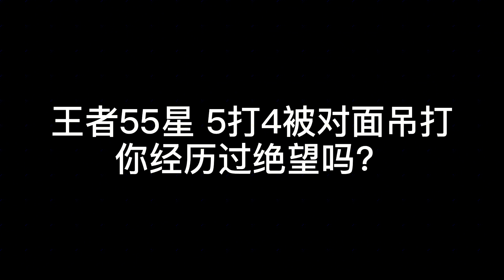【排位现状】5打4被对手吊打？队友简直要气死我！